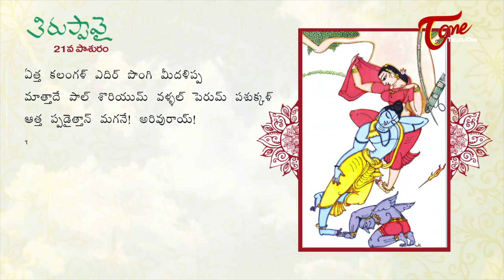కడవల్లో పాలతో పొంగిపోతున్నాయి లేవవయ్యా కృష్ణయ్యా.. | Tiruppavai | Pasuram 21 | BhaktiOne jpg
The Tiruppavai Pasuram 21 starts like this “Erra Kalangal Edhir Pongi Meedha Lippa” which means in Pasuram 21, they decide to address Lord Krishna directly. Andal and her friends plead that they have come to Him, on their own, unlike others, with no other expectations other than to sing His glories. To know more in detail, watch the video.